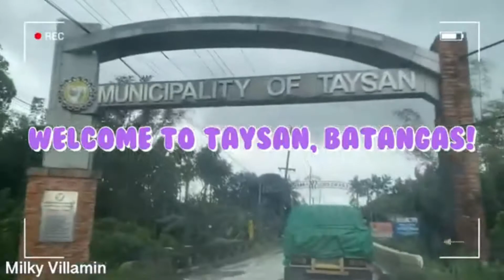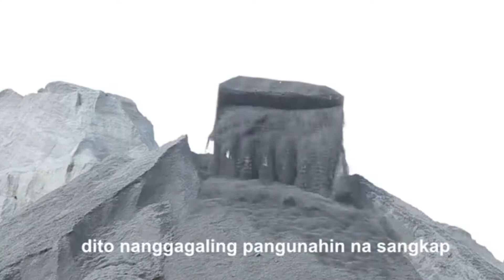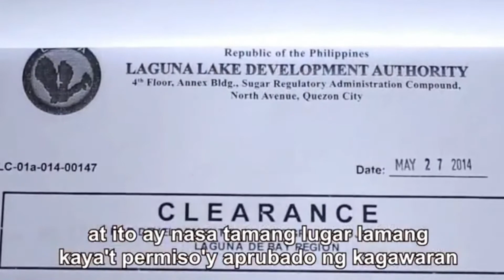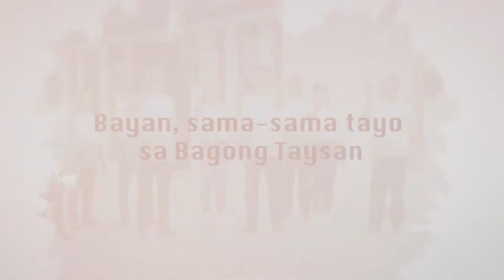LIKAS NA YAMAN NG TAYSAN rv2